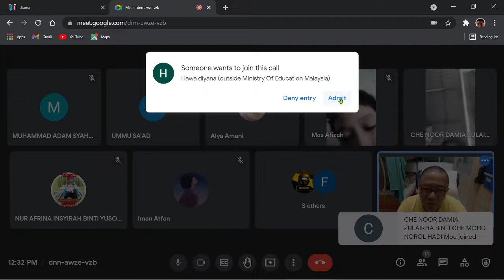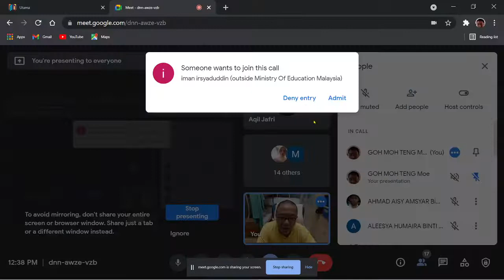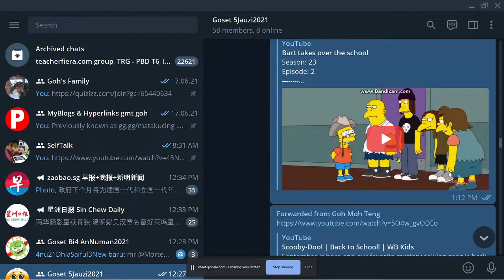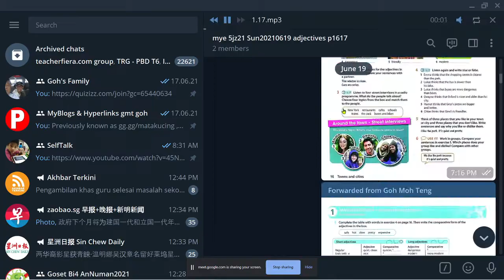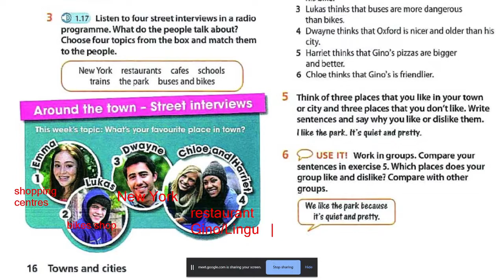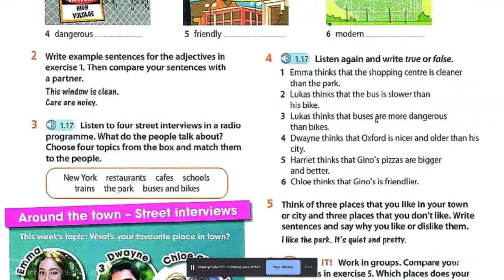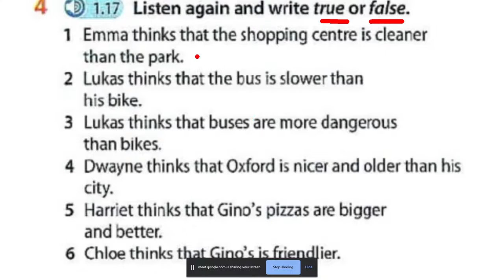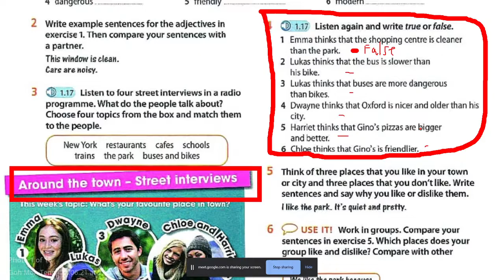5 Jauzi 2021 pdpr 20210621Mon True False Page 16 1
Listen to interview with street people, people who are walking around the city of Oxford, talking about their favourite places.